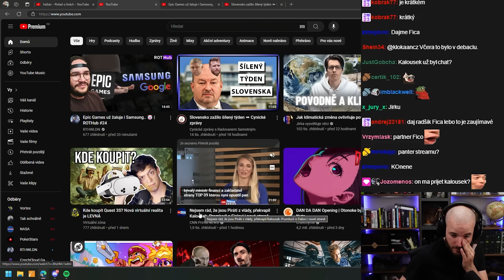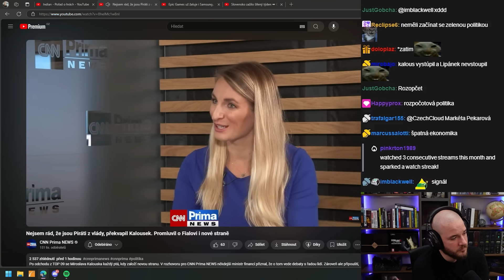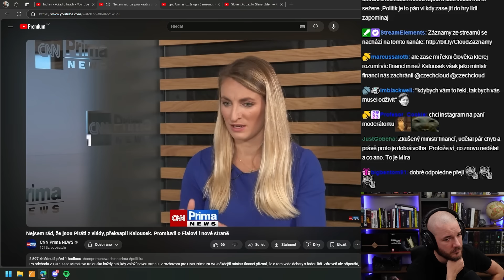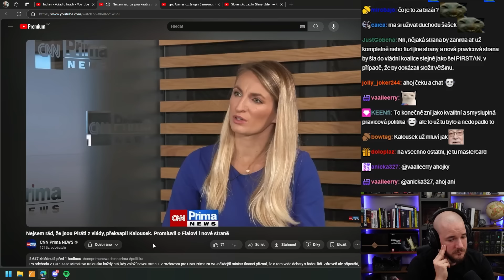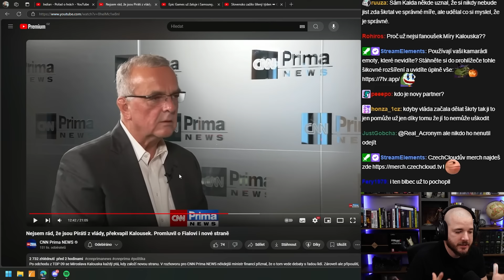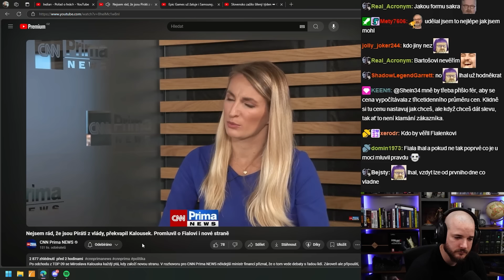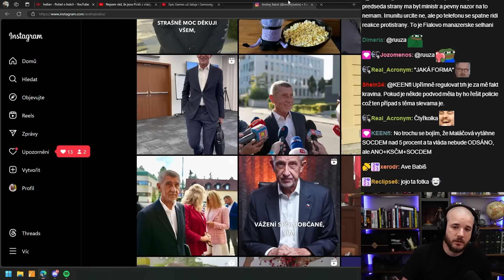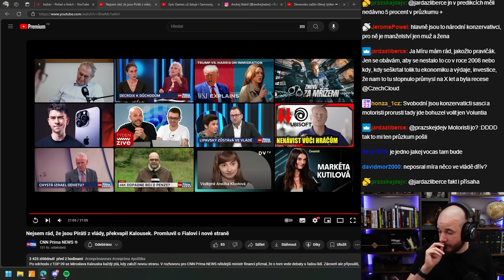Bude Kalousek zakládat novou politickou stranu?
Rozhovor na @CNNPrimaNEWSCZ s Miroslavem Kalouskem